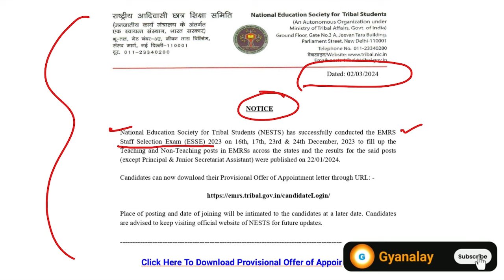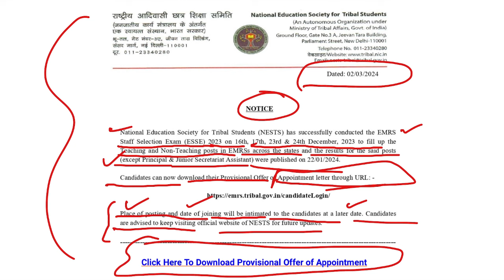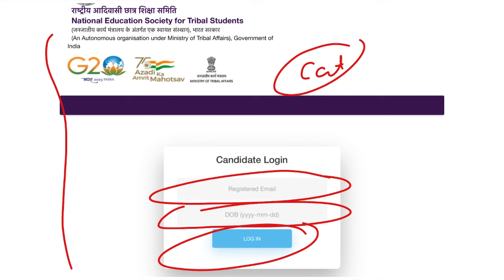लो आ गया Joining Letter ✉️ EMRS Exam 2023 Appointment 📅 Letter EMRS Joining Letter Download kare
EMRS TGT को पहले महीने कितना मिलेगा💰EMRS TGT Exam Result Date EMRS TGT Salary TA DA HRA NPS Tax

EMRS Exam 2023 Update 🔔 मेरिट कैसे बनेगी⁉️ DV कहाँ होगी⁉️ EMRS Exam Result कब आएगी? PGT TGT JSA HW

EMRS Exam में तुक्का कैसे लगाए❓EMRS Exam Best Timetable ⏰ EMRS Exam Negative Marking से कैसे बचें❓